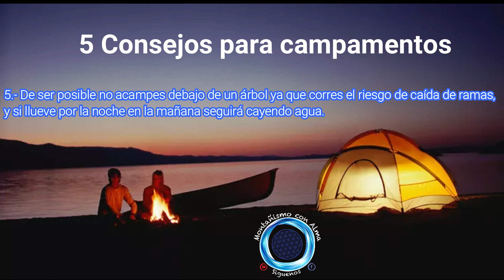5 consejos de camping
Registrate y así no te perderás de ninguno de nuestros contenidos.

Siempre que te guste el contenido claro!😉 COMENTA el vídeo, que te ha parecido??💖 LIKE en el vídeo si se lo merece...🎁 COMPARTE con tus amigos/as!!